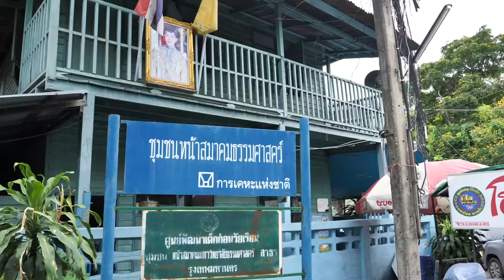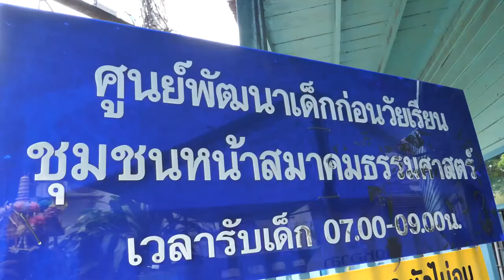ภาพข่าวสิงห์อาสามอบน้ำดื่มสิงห์ชุมชนหน้าสมาคมธรรมศาสตร์,ชุมชนอยู่ดีมีสุขร่วมใจ วันที่ 6 พฤษภาคม